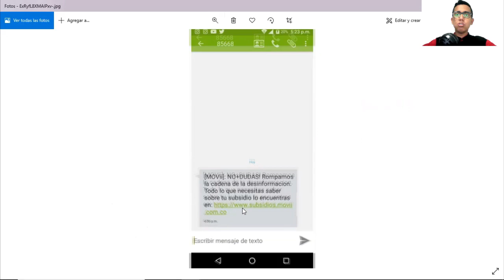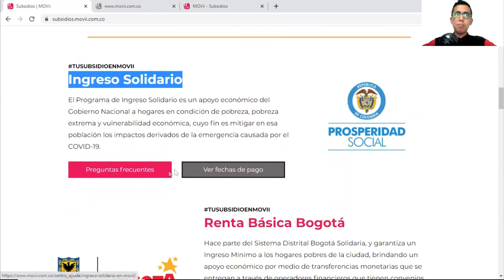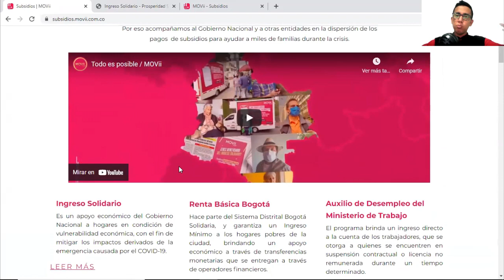Movii notifica Ingreso Solidario Pagos 25 de marzo | SMS | Página oficial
​@WINTOR ABC les informa a diario de los Programas Sociales en Colombia. (Ingreso Solidario)
y desde la app.
WhatsApp operadores logísticos Tarjeta MOVii: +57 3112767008

FORMULARIOS:
1. DRIVE RECLAMOS LOGÍSTICA TARJETA Formulario
2. DRIVE SOLICITUDES TARJETAS SUBSIDIADOS Formulario
3. DRIVE RECLAMOS POR ACTIVACIÓN DE TARJETA Formulario
4. DRIVE RECLAMOS POR REEMBOLSOS Formulario
5. Doble Factor de Autenticación

Contacto DPS:
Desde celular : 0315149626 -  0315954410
Bogotá: 514-9626 / 595-4410
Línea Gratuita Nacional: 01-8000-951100